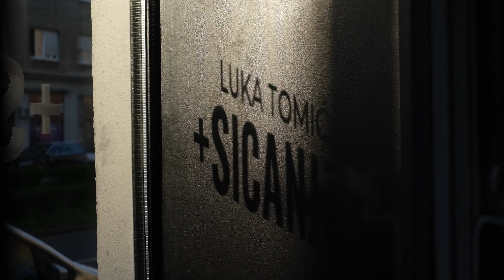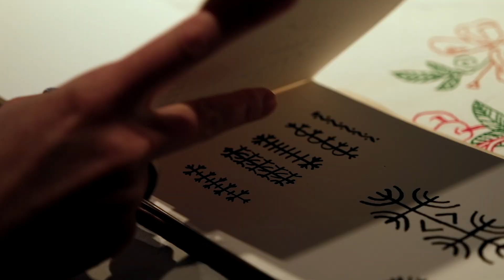KAH DIY - Luka Tomić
LUKA TOMIĆ - +SICANJE+
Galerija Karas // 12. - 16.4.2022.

Pokretanje projekta Karas Art Hub omogućilo je Ministarstvo kulture i medija Republike Hrvatske.